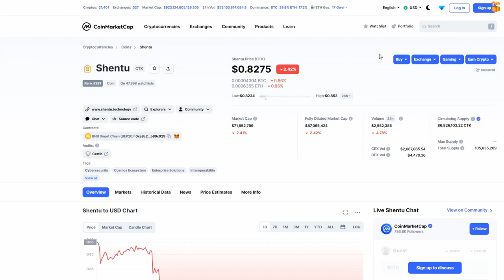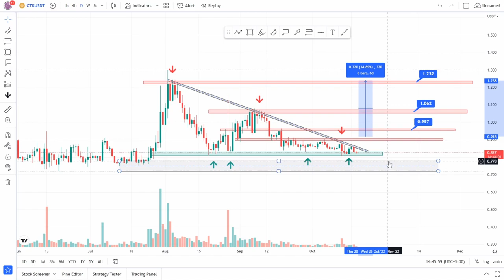CTK Next Target | CTK coin price prediction | CTK news | CTK crypto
About this Video - Bitcoin Special
This video is based on Trading for beginners. So if you are interested in Bitcoin, Cryptocurrencies (Altcoins) & want to learn trading strategies. You can learn from this video.

We have started this series of trading for your Learning.

Topics covered :-
ctk coin news today
ctk crypto news today
ctk coin latest news
ctk coin
ctk crypto news